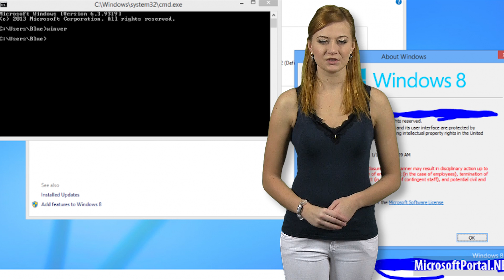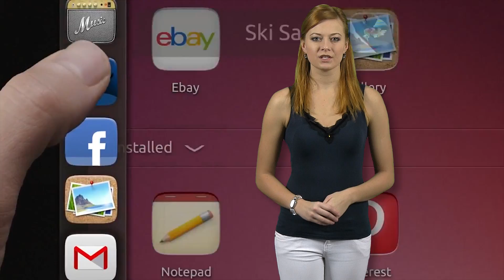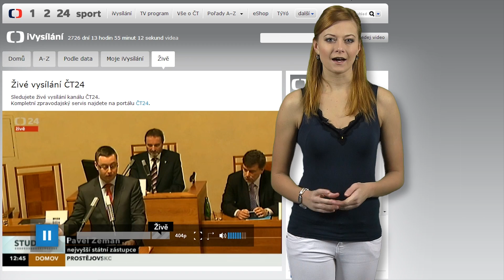Zprávy Živě - 23. února 2013